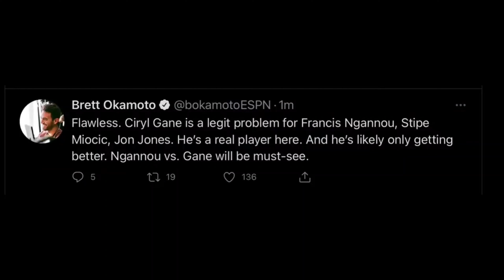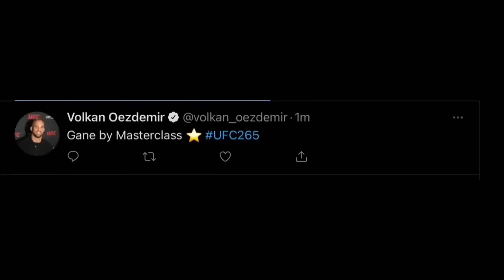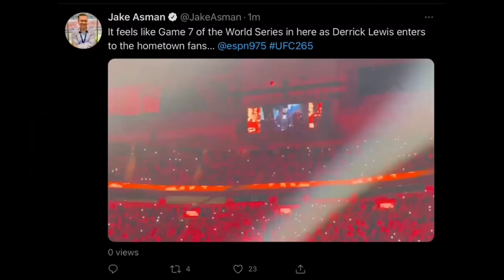UFC 265 - Cyril Gagne vs Derrick Lewis highlights - Twitter reactions and much more